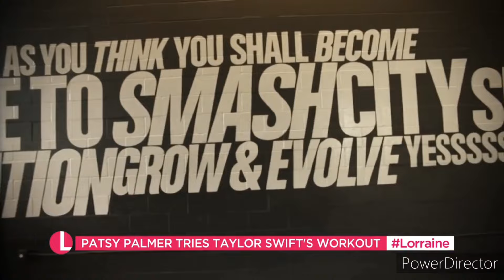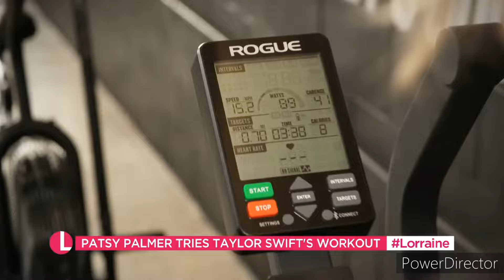Patsy Palmer Tries Taylor Swift's Workout - Lorraine (20/8/24)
EastEnders' Pasty Plamer (who best known playing Bianca in the show) travel to Hollyoaks and visit the gym where Taylor Swift did her workout for the Areas tour and even tries to do same workout as Taylor Swift.